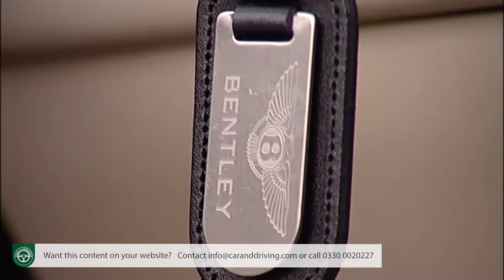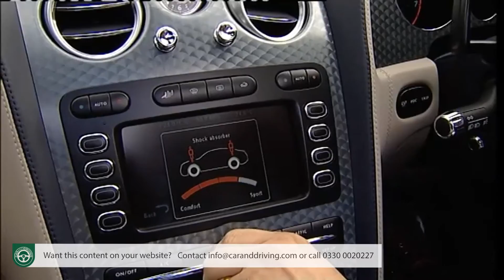Bentley Continental GTC 2006-2011 - A BARGAIN?? | FULL REVIEW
Lease A Car With LeaseLoco Bentley Continental GTC 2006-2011

Jonathan Crouch writes an in-depth Bentley Continental GTC 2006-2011 review. If you want to watch more reviews on vehicles like this Bentley Continental GTC 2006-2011, make sure to SUBSCRIBE to our channel and comment what YOU want us to review next.

Feel-good motoring doesn't come a lot better than being behind the wheel of an open-topped Bentley. The MK1 GTC versions of Bentley's Continental marry old-school raffishness with the right high tech stuff under the bluff bodywork. Should you want to live out those Woolf Barnato fantasies but don't want to drive a relic, this is most certainly the car to look to. With used examples now starting to appear in reasonable number, you could well pick up a bargain. Here's how.